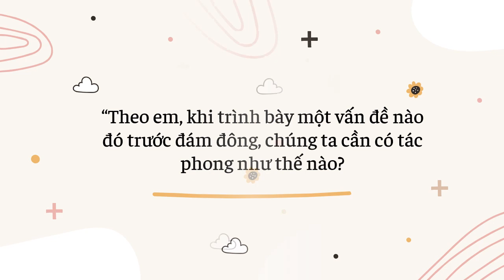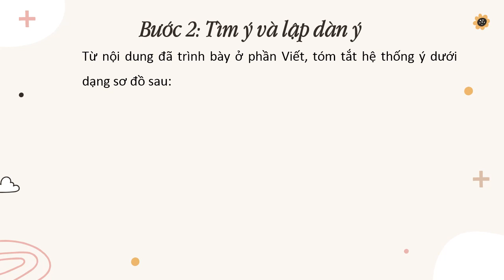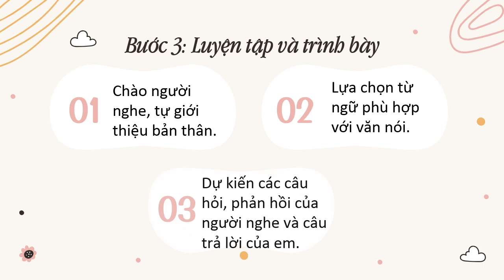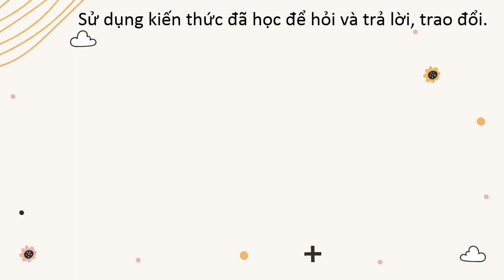SGK Chân trời sáng tạo - Ngữ văn 8 - bài 3 - Tiết nói và nghe